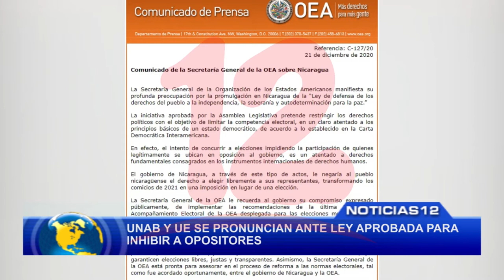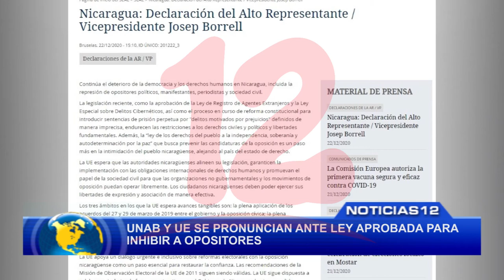UE: Ley de Derechos del Pueblo, es un paso más en la intimidación del pueblo nicaragüense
NosResistimosAlEmbargo UNAB y Unión Europea se pronuncian ante ley aprobada, la cual inhibe a la oposición a intentar participar en elecciones